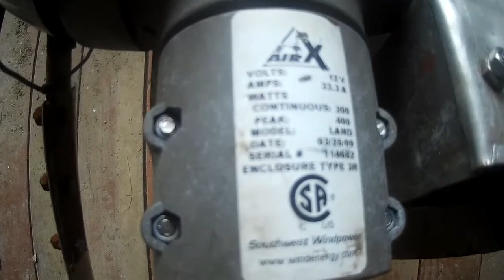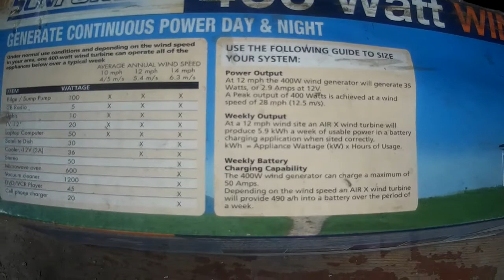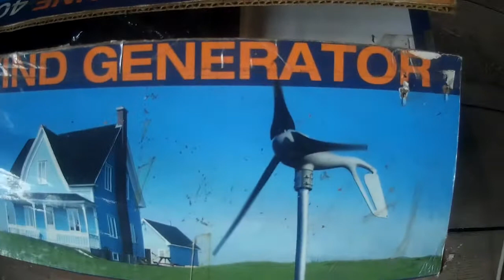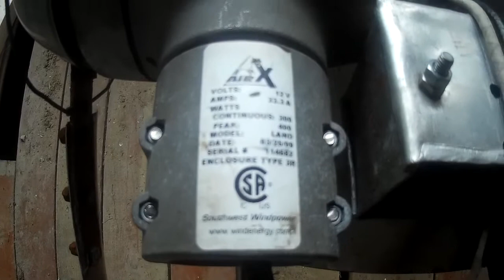Ветрогенератор 300 ватт Air-X (сделан в США) после переделки и 6 лет работы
Решил немного поделиться своими впечатлениями